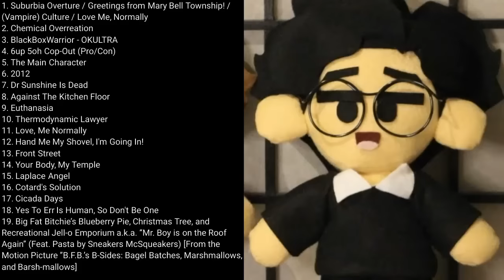will wood playlist!!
now watch me not upload for a month

Timestamps!

0:00 - Suburbia Overture
06:16 - Chemical Overreation
09:34 - BlackBoxWarrioR
14:28 - 6up 5oh Cop-Out (Pro/Con)
18:14 - The Main Character
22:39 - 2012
26:43 - Dr Sunshine Is Dead
32:01 - Against The Kitchen Floor
37:07 - Euthanasia
41:34 - Thermodynamic Lawyer
45:12 - Love, Me Normally
50:57 - Hand Me My Shovel, I'm Going In!
56:48 - Front Street
1:02:03 - Your Body, My Temple
1:06:25 - Laplace Angel
1:10:25 - Cotard's Solution
1:15:33 - Cicada Days
1:19:24 - Big Fat Bitchie’s Blueberry Pie, Christmas Tree, and Recreational Jell‐o Emporium a.k.a. “Mr. Boy is on the Roof Again” (Feat. Pasta by Sneakers McSqueakers) [From the Motion Picture ”B.F.B.’s B‐Sides: Bagel Batches, Marshmallows, and Barsh‐mallows]